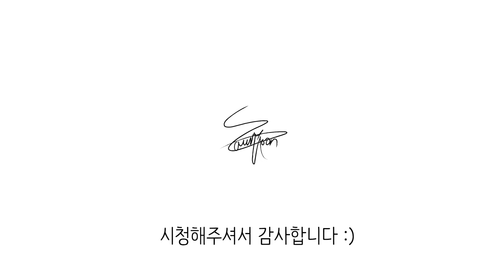엄마아아아아~~~~~~